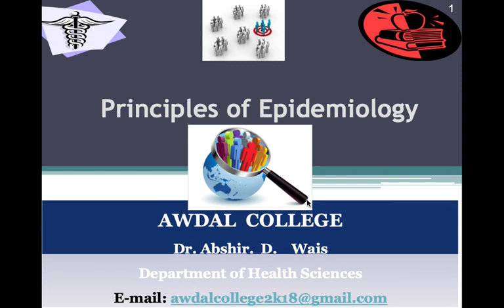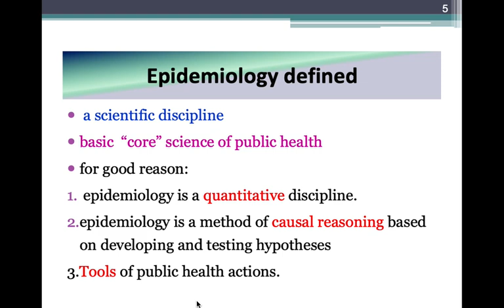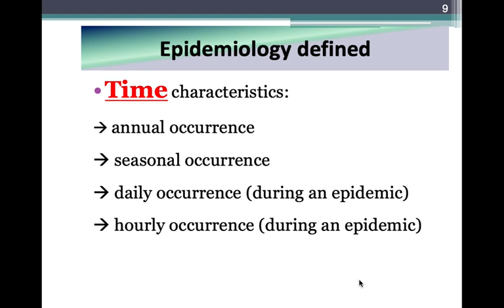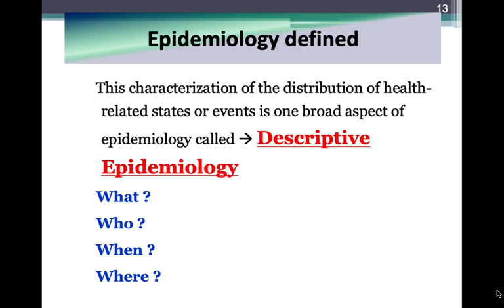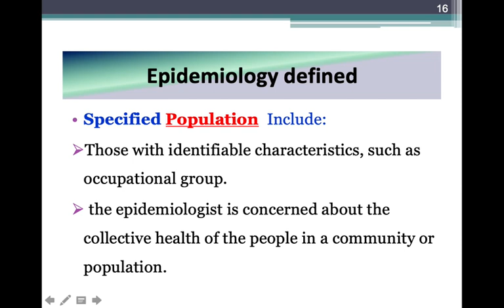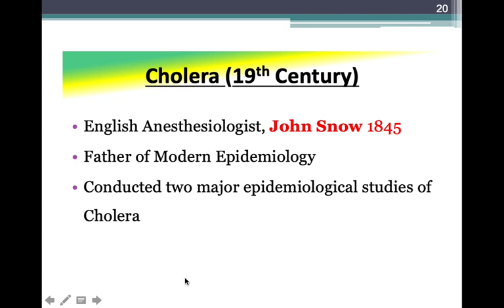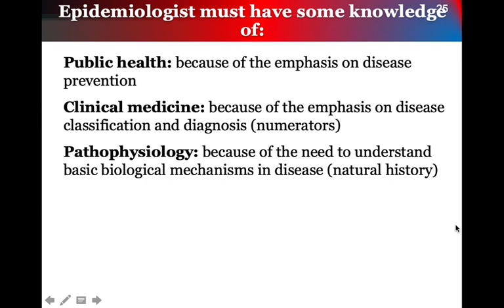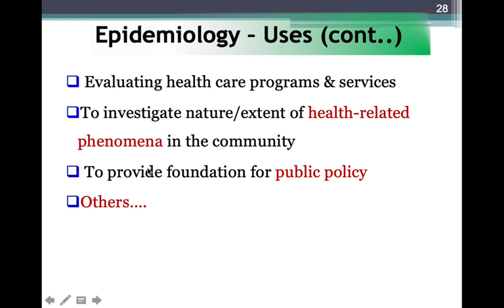EPIDEMIOLOGY: LECTURE ONE